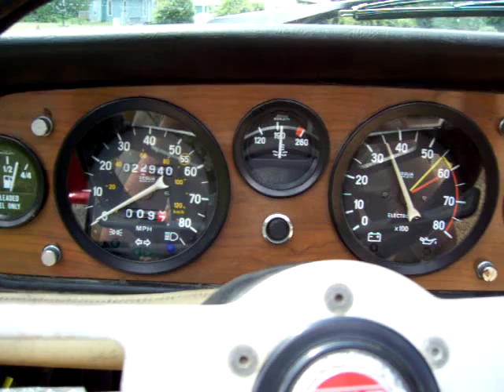1981 Fiat Spider Rev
Revving my grandfathers Fiat!! She needs a bit of work, but still an awesome car!